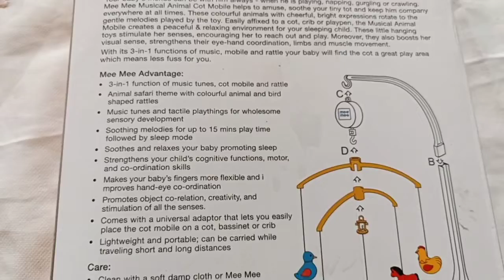Mee mee 3 in 1 musical animal cot mobile# Musical Baby Toys#flipkart#